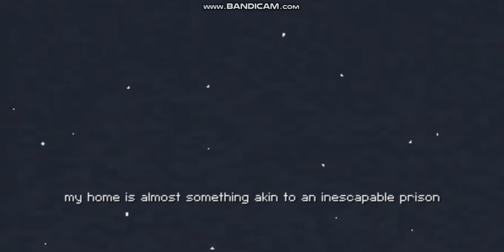I AM A MONSTER: Calm Time Part 1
This is a very old game that I decided to check out again for the first time in a very long time...